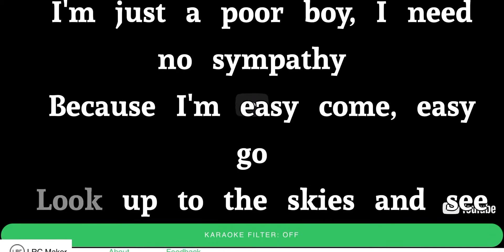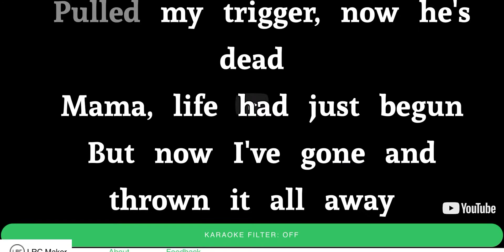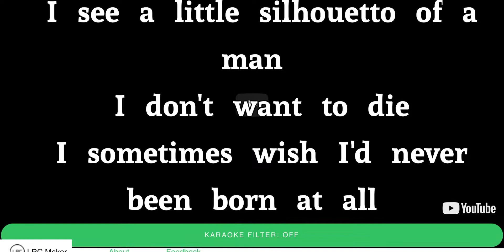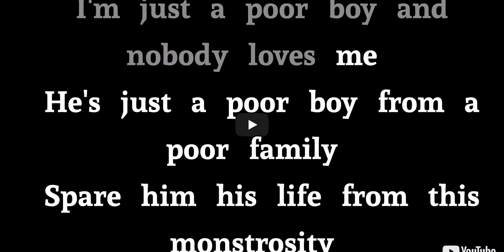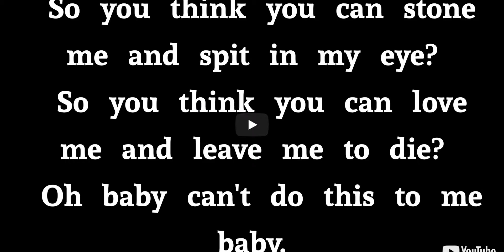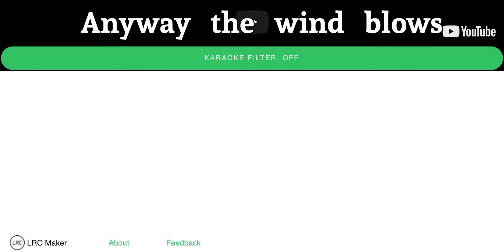Bohemian Rhapsody (Queen) - Karaoke (read description)